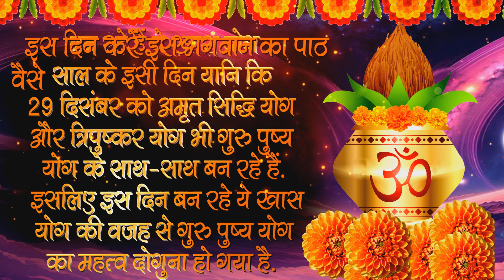Guru pushya yog 2023 mein kab hai|Guru pushya yog 2023 timing|गुरूपुष्ययोग 2023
service start Rs.100 freelance work croma, poster, add , lyrical bhajan video WhatsApp status ; bhajan video , bhajan background,ram katha ,hanuman chalisa,hanuman gatha,amrit vani Devotional video, background bhajan video , whatsapp wedding card design template social media post, instagram social media post business card design all devotional graphice banwane ke liya call kro_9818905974, whatsapp